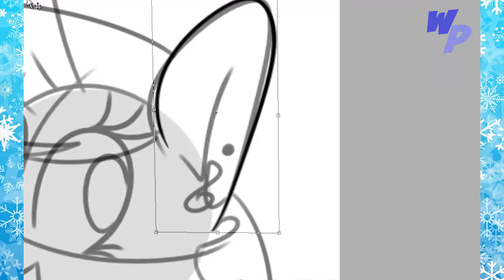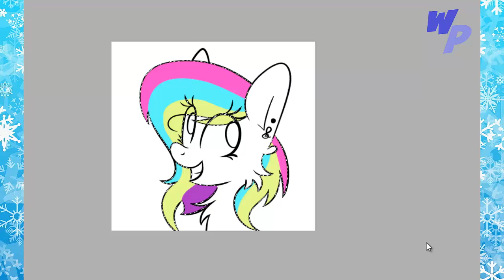Speed paint - Paint Music